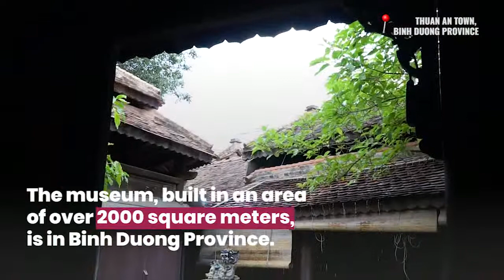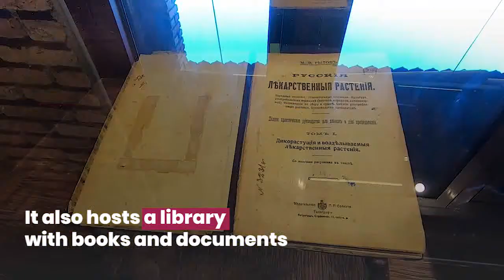A collector’s tribute to traditional Vietnamese medicine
After collecting artifacts and specimens for over 20 years, Le Khac Tam opened a museum to honor traditional Vietnamese medicine.